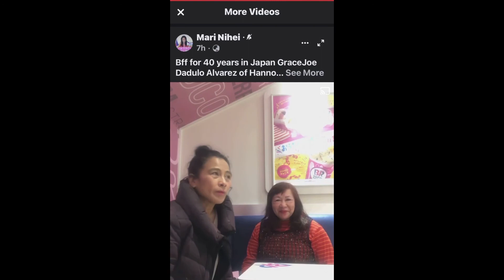Awesome Conversation with my BFF Mari Nihei-Public Figure here in Japan 🇯🇵